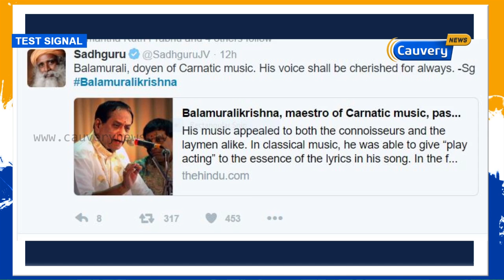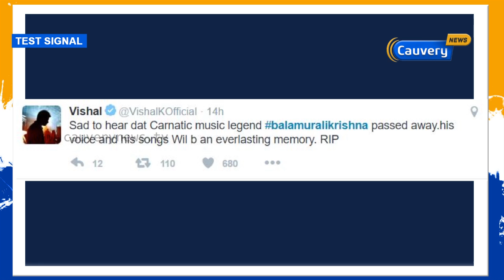பாலமுரளி கிருஷ்ணா மறைவுக்கு டிவிட்டரில் இரங்கல் தெரிவித்துள்ள பிரபலங்கள்